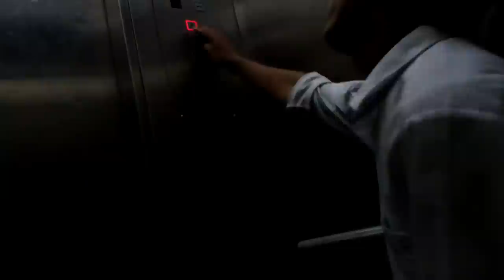Style 3 bar & restaurant, Yangon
Located in the same area (Mingalar Mon) as JJ Club and Asia Entertainment.